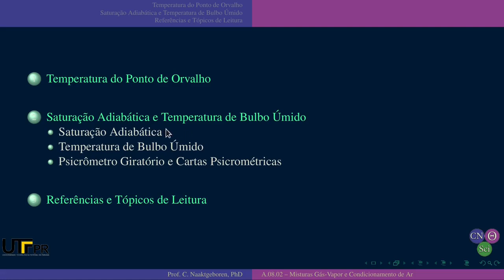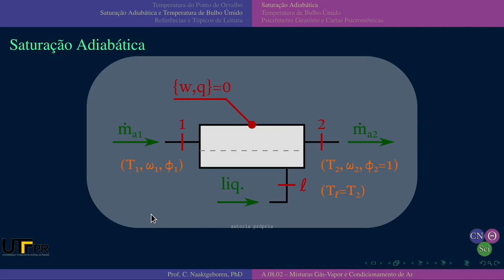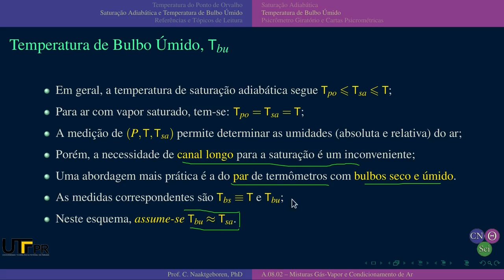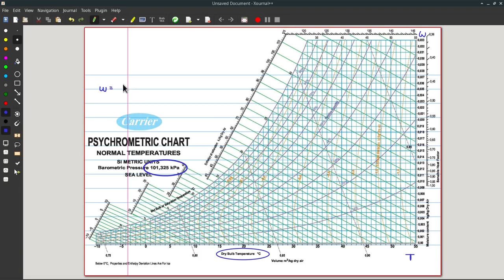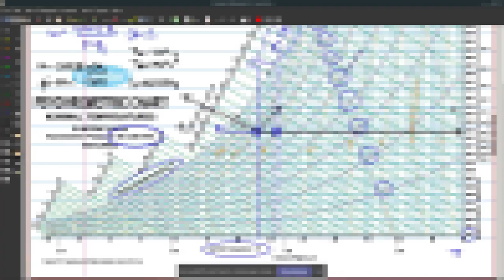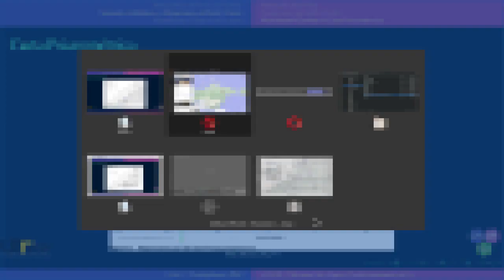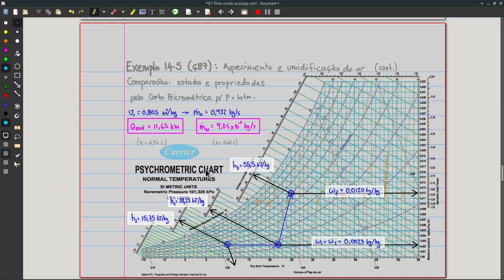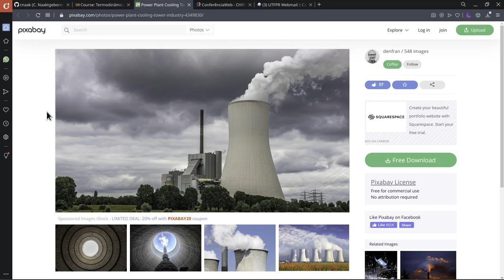EM48E AU.02.02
Aula de Refrigeração de 08/03/2021 - Misturas de Gases e Vapor para Psicrometria